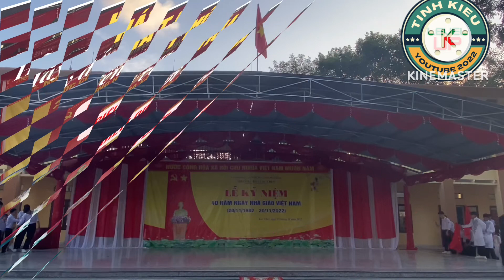Hãy Đến Với Con Người Việt Nam || Mashup || Tính Kiều YouTube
Tiết mục hát múa: Hãy đến với con người Việt Nam là một tiết múc hát múa với một tiết tấu rất sôi động, rất tự hào khi tinh thần dân tộc hừng hực trong lời bài hát. Tiết mục làm say đắm biết bao con tim người Việt Nam.

Kênh Tính Kiều YouTube là một Kênh chuyên biệt về Giải trí như các tiết mục Văn nghệ 20-11, các tiết mục hát múa (Mashup), và các thể loại giải trí liên quan đến văn nghệ quần chúng! Rất mong các bạn ủng hộ đăng ký để kênh ngày càng phát triển. Thanks!
👉 Khung giờ UP videos: 19.00 (Giờ Việt Nam) hàng ngày.
       (Stable time to UP videos: 19.00 P.M everyday)
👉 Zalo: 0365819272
Nhận làm videos ca nhạc bằng Album hình ảnh miễn phí qua kết bạn và gửi ảnh qua Zalo, nhằm quảng bá Kênh Tính Kiều YouTube một cách rộng rãi.
Rất vui khi được đồng hành với tất cả mọi người trong và ngoài nước cùng sở thích. Trân trọng cám ơn!
It is a pleasure to accompany with everyone in Vietnam and abroad with the same interests. Sincerely thanks!